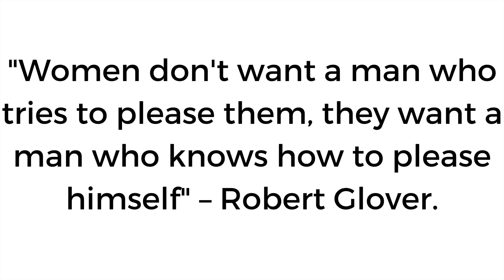Nice guys finish last...(find out how to stop being Mr. Nice) it’s not all your fault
Premium subscribers can ask for personal advice, a monthly google hangout and more! Weekly episodes that dives into topics I cover and transcripts for the research I do. Thank you for your support as this will allow me to keep bringing you free content.

Now on the outside, you're just a normal dude - decent job, good family, do the right thing but don't get enough recognition or sex or both. You can't seem to make a woman happy, but deep down, all you want is the approval of others, and you continue to sacrifice for people in hopes that they'll do the same for you but it never really ends up being fair.
You probably fail to live up to your full potential, disassociate from other men and masculine energy, and create situations where you don't have deep intimacy with women. Does this ring a bell?